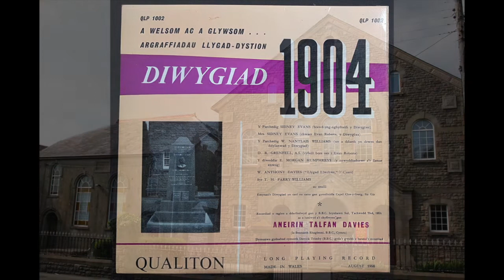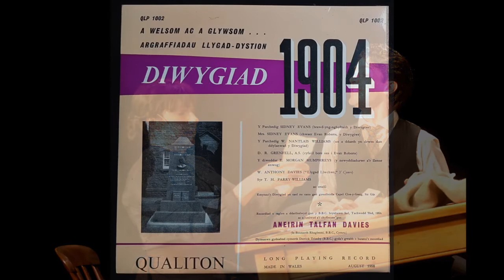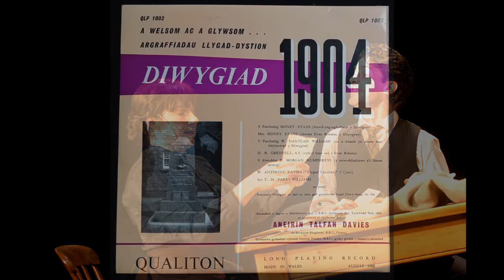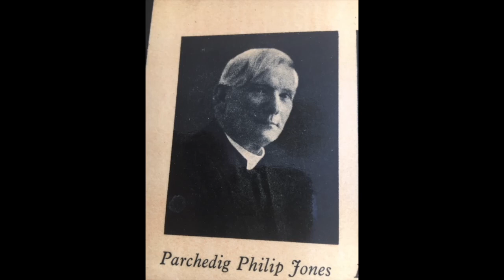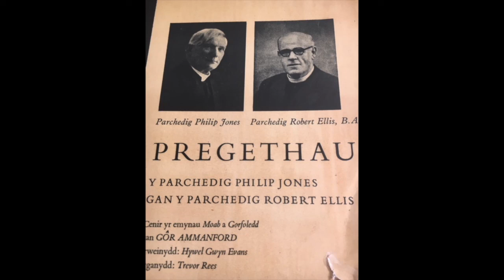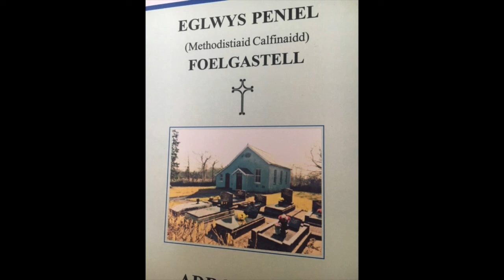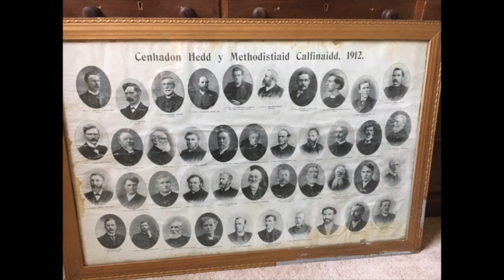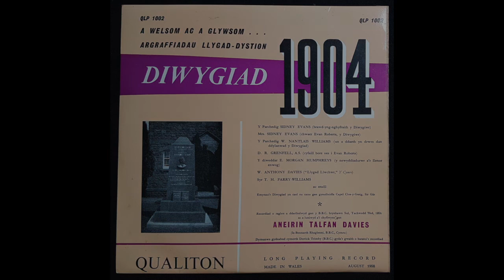Diwigiad 1904 - Welsh Revival 1904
This is a long record and in Welsh.
I was a teenager at the time of the ‘pop’ culture emerging, first on Radio Luxembourg and Radio Caroline and later the BBC. They were the years of Fats Domino, Buddy Holly, Elvis, Cliff Richard, Lonny Donnegan, Dusty Springfield, Lulu, Twiggy and so many more. I even had a Teddy Boy outfit! The TV shows that engrossed me were ‘Six Five Special’ and then later ‘Top of the Pops’.  Added to this, Country and Western was becoming popular as well. So I was into all that culture.
But there were other, equally strong influences on my life. I was brought up in a Christian Chapel - going home. From the age of three I would attend Peniel Chapel, Foelgastell in Carmarthenshire, three times a Sunday and when a bit older even prayer meetings on a Monday night. I played the organ in chapel and was later a lay-preacher, in fact until I was around 50 years of age.
So rock and roll and the ‘Rock of Ages’ sat perfectly comfortably side by side in my life. And despite my quite religious family background, my parents and even my grandparents, were tolerant of this duopoly in my life.
This 1958 recording reflects the Wales of my chapel upbringing, a Wales that is rapidly disappearing. I’ve been keen to upload them on to my YouTube channel for a long time in order to remind people everywhere of the Wales I remember - a very different Wales to today that's for sure.
This record presents reminiscences of people who witnessed and took part in an amazing episode in Welsh history, called ‘The 1904 Revival’. I remember speaking to many people in my home village who could recall this Revival. It began on Nov 6 1904 in Moriah chapel, Loughor and spread throughout Wales, influencing chapels and whole communities alike.Indeed, this spiritual phenomenon became known across the world, with Welsh and international newspapers even bringing out special editions to tell Revival stories. These were the days when even rugby clubs closed down so that preaching and prayer services could be held!
Ro’ ni yn fy arddegau pan ro’dd y diwylliant roc a phop yn blaguro, yn gyntaf Radio Luxembourg, yna Radio Caroline ac yn ddiweddarach, y BBC. Dyma flynyddoedd Fats Domino, Buddy Holly, Elvis, Cliff Richard, Lonny Donnegan, Dusty Springfield, Lulu, Twiggy i enwi ond rhai. Ro’dd hyd yn oed gwisg teddy boy ‘da fi!  Y rhaglenni teledu ro’ ni’n eu mwynhau oedd ‘Six Five Special’ ac yna ‘Top of the Pops’.  Hefyd, ro’dd Canu Gwlad yn dechrau dod yn boblogaidd. Felly, dyma fy mywyd yn Foelgastell, Sir Gar, ar ddiwedd y Pumdegau.
Ond ro’dd dylanwadau eraill, yr un mor gryf, arna’i hefyd. Cefais fy magu ar aelwyd lled Gristnogol a’r Capel oedd y canolbwynt. Ers yn dair oed, bydden yn mynd i gapel Peniel, Foelgastell dair gwaith ar y Sul ac yna ddiweddarach, i’r cwrdd gweddi ar nos Lun hefyd. Ro’ ni’n chwarae’r organ yn y capel a wedyn fe es yn bregethwr lleyg tan tua pum deg oed.
Felly, ro’dd ‘Craig yr Oseodd’ a ‘Rock and Roll’ yn gorwedd ochr yn ochr â’i gilydd yn ddigon cyffroddus yn fy mywyd. Ac er gwaetha’r fagwraeth grefyddol, do’dd fy rhieni, na’m mamgu â’m tadcu, ddim yn credu bod y fath ddeuoliaeth yn unrhyw broblem.
Ma’r recordiad yma o 1958 yn adlewyrchu bywyd capel y Gwynoro ifanc. Mae’n dangos agwedd o fywyd Cymru sydd erbyn hyn yn prysur ddiflannu. Dw i wedi bod yn awyddus i gynnwys y recordiad ar fy sianel YouTube ers amser maith er mwyn atgoffa pobol o’r Gymru dw i’n ei chofio – gwlad sy’n wahanol iawn i Gymru heddi, heb os.
Mae’r recordiad yma’n cyflwyno atgofion pobl a o’dd yn rhan o ddigwyddiad arwyddocaol iawn yn hanes Cymru, sef ‘Diwygiad 1904’. Dwi’n cofio siarad gyda nifer ym mhentre Foelgastell a oedd yn cofio’r Diwygiad. Fe ddechreuodd yng nghapel Moriah, Casllwchwr ar Tachwedd 6 1904, parodd am dros flwyddyn a lledodd trwy gapeli a chymunedau Cymru. Ro’dd sôn amdano drwy’r byd a phapurau newydd yn dweud stori’r ffeneomena ysbrydol yma. Dyma ddyddiau clybiau rygbi yn cau er mwyn cynnal cyfarfodydd pregethu a gweddi!